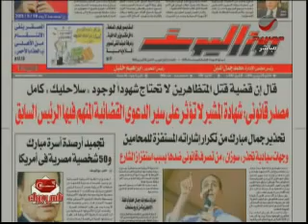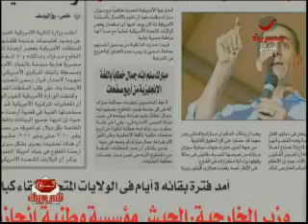خليل يحذر من آسفين يا ريس